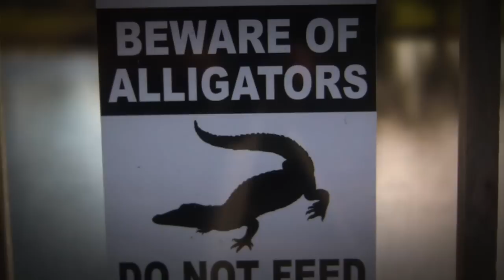Windover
This brief film was shot one morning at Windover Farms in Melbourne Fl. It shows the beauty of nature all around us in central Florida framed in an intentional way. Maybe this could inspire all of us to slow down and enjoy God's creation a little more where ever we live...

Some Tech notes: It was shot on a Canon XH-A1 using a Letus 35 Elite and a Carl Zeiss Lens.